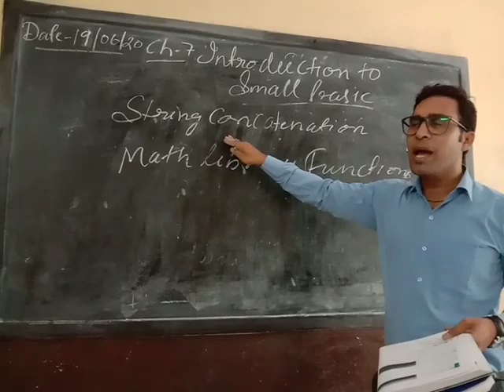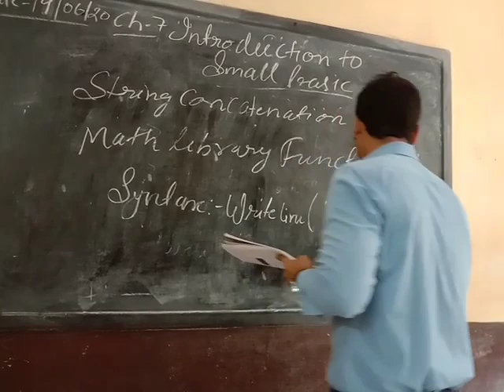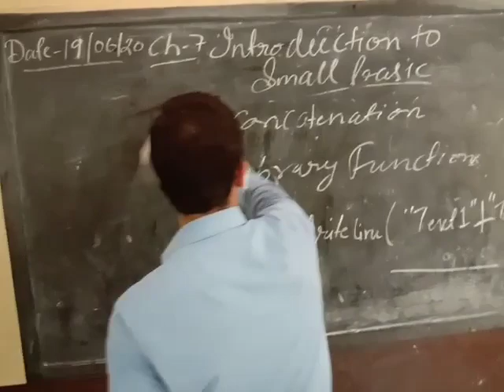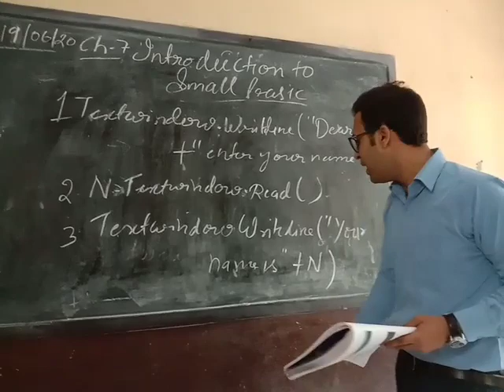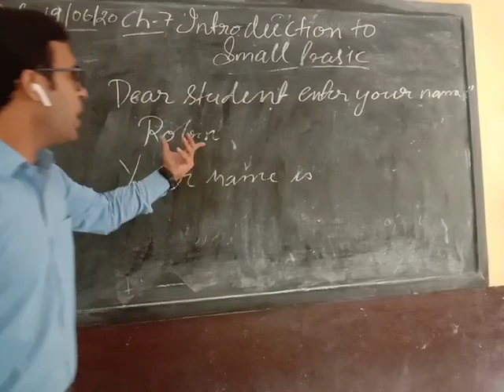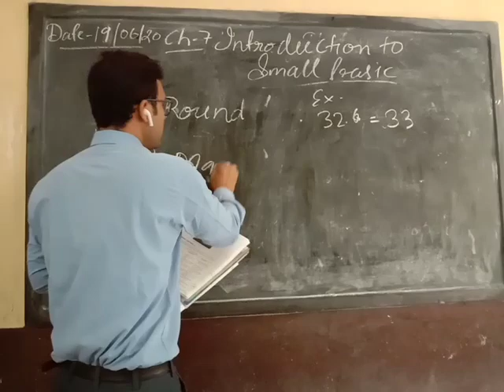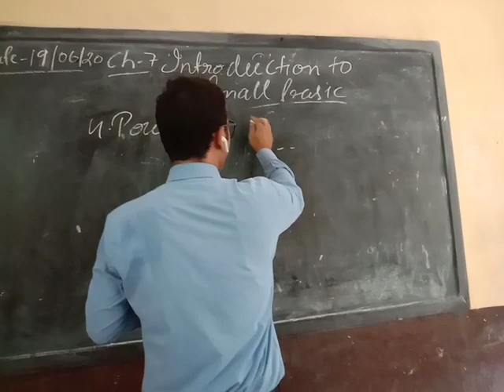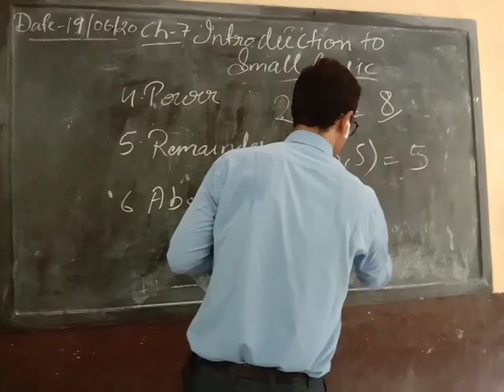for class 6th sub computer topic introdution to small basic new